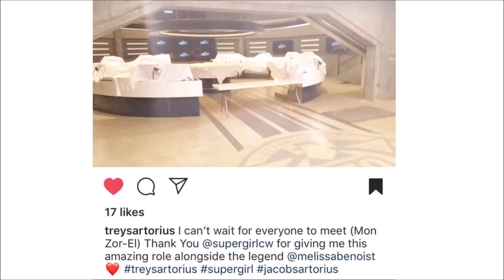MON ZOR-EL in Season 4 FINALE?! - Supergirl Season 4 FINALE Leaks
Mon (Zor)-El... what the hell? We discuss if this could be true or if its probably false...